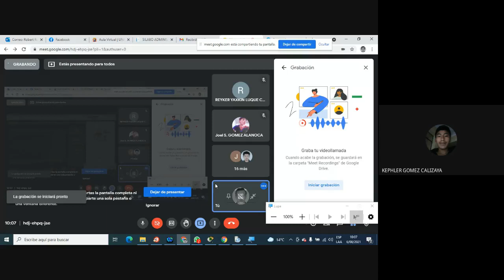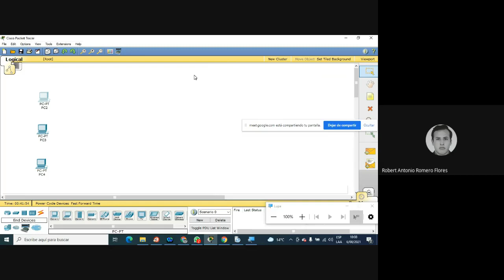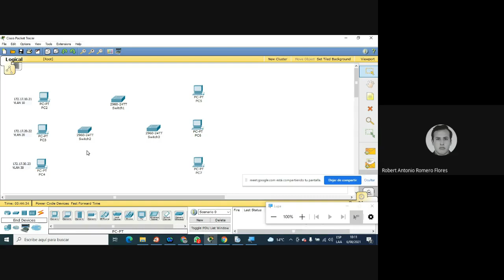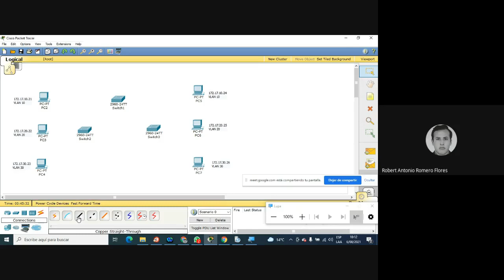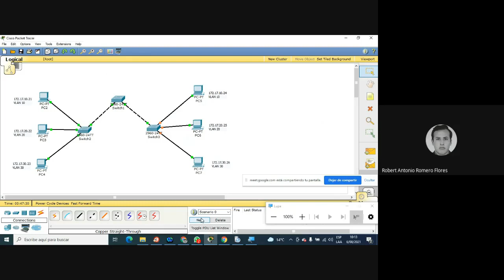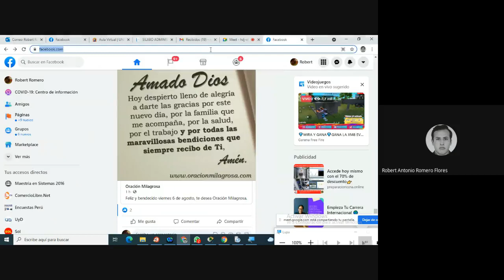Vlan trunk parte 1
Configuración del protocolo Vlan Trunk en packet tracer